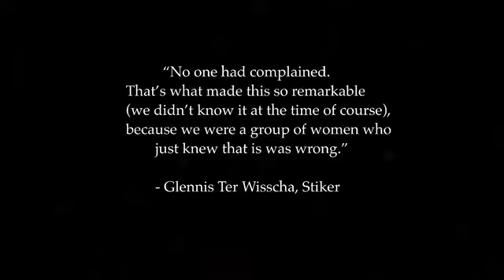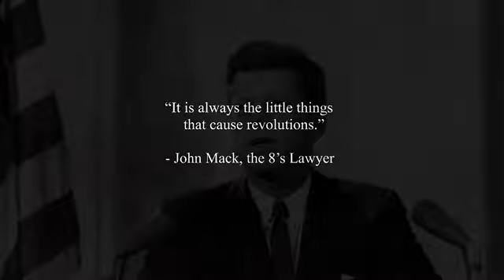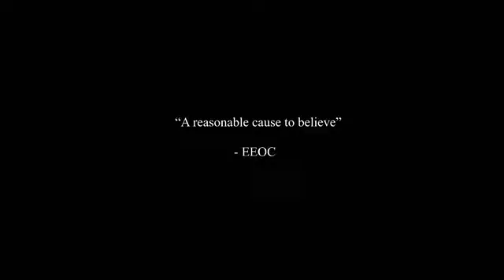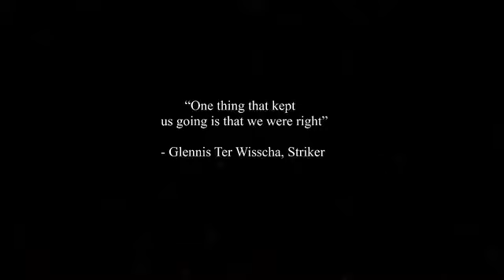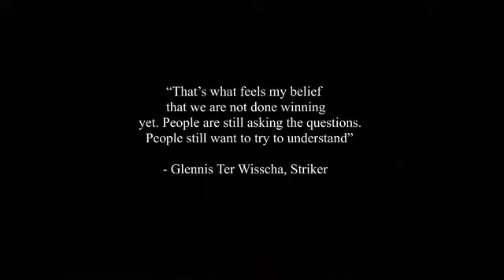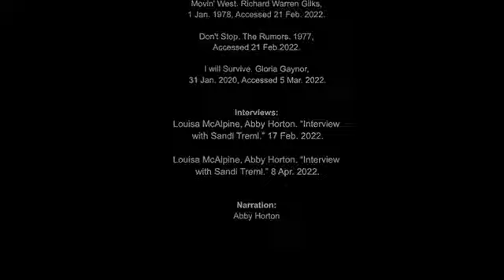Minnesota State History Day, The Willmar 8: Minnesota"s Equal Pay Pioneers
This is our Junior Group Documentary from Minnesota State History Day 2022.